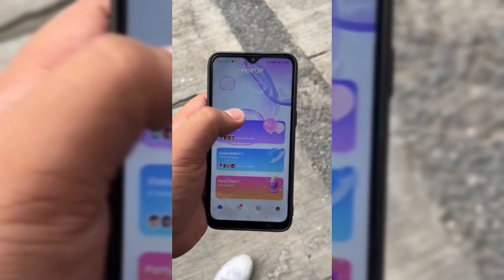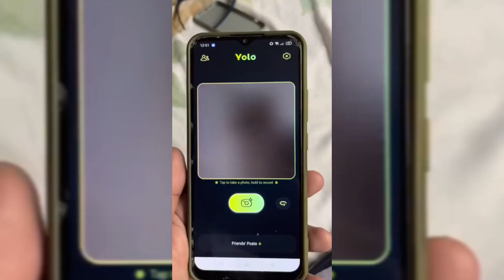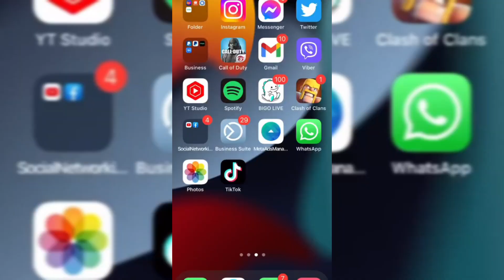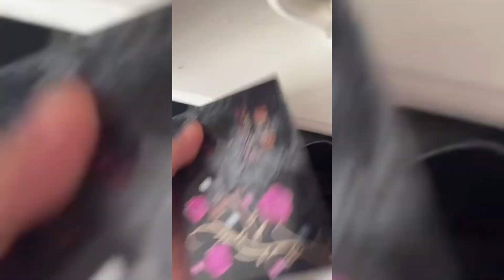POKNAT TikTok Compilation #3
Autor: @goldwin.reyes